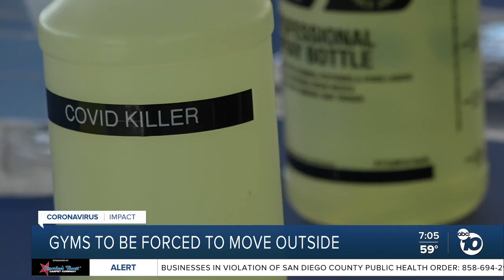Tier move forces San Diego gyms to operate outdoors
Local gym owners are faced with another difficult decision as San Diego County moves into the purple tier, the most restrictive of the state’s classifications of COVID-19 spread.